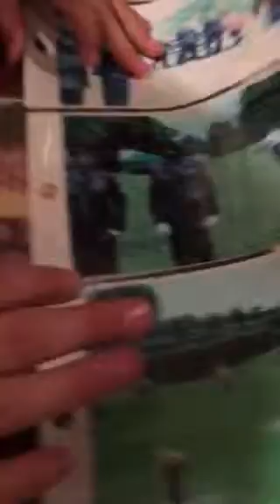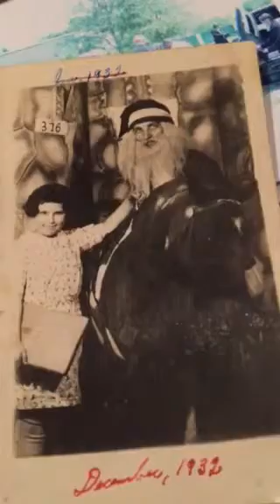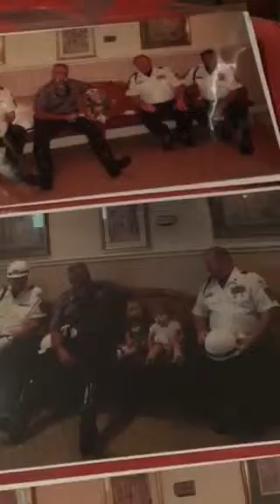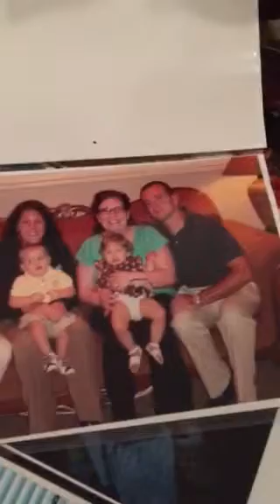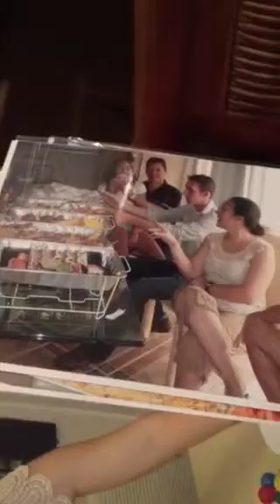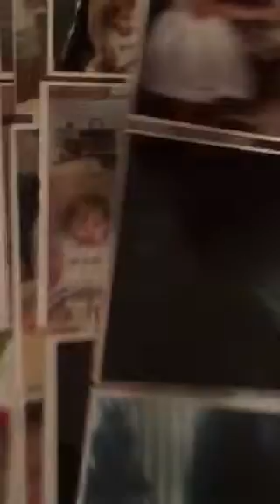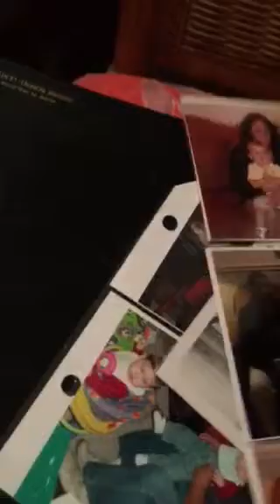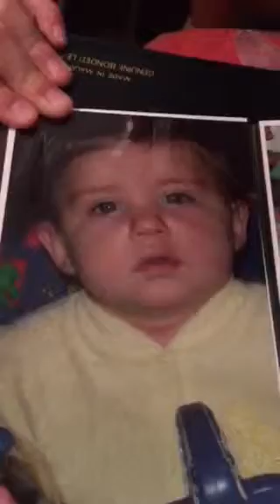14th archival series of family documents pictures this is Martin ostry's funeral June 21, 2008 whic